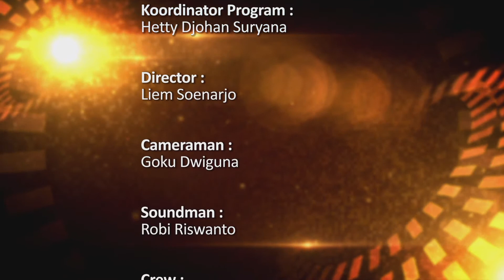SABI 080 : Disiplin